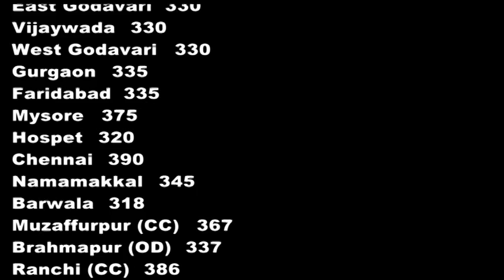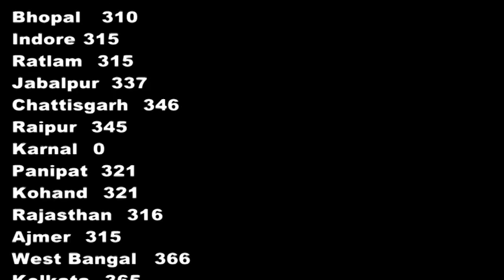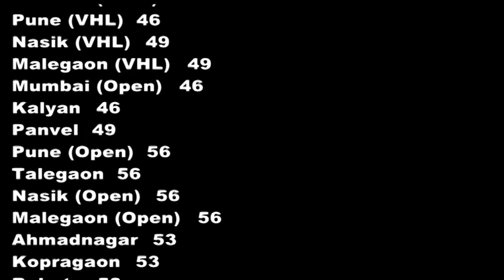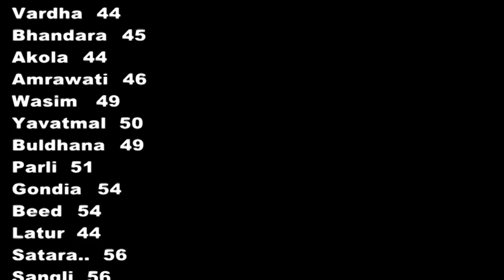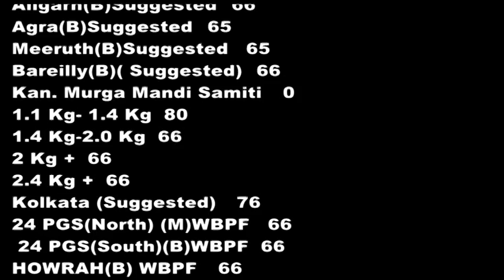Today’s Egg & Broiler Rates Indore, Jabalpur, Ajmer , Kolkata & Varanasi 26-Feb